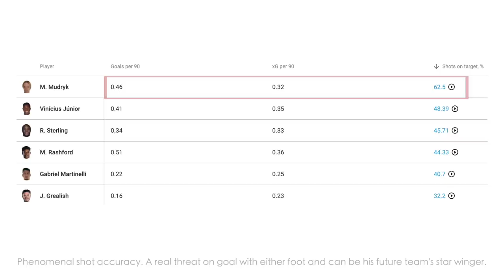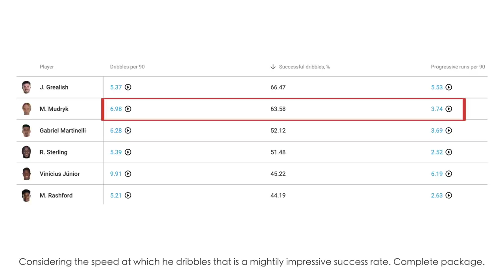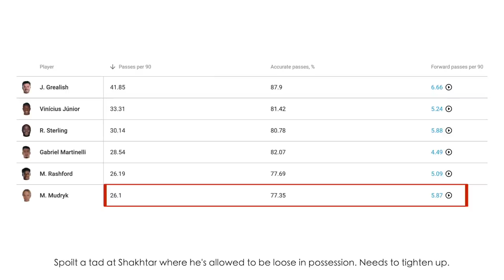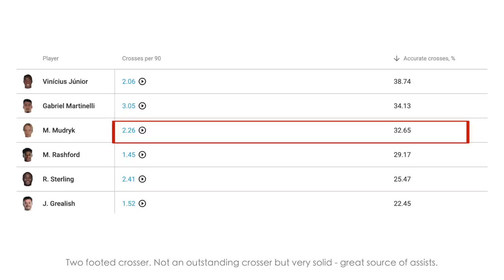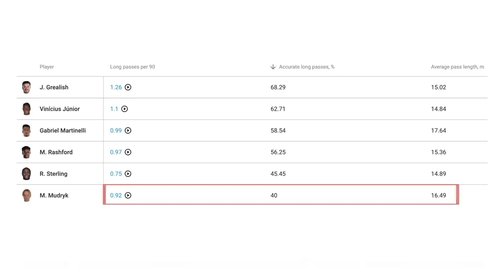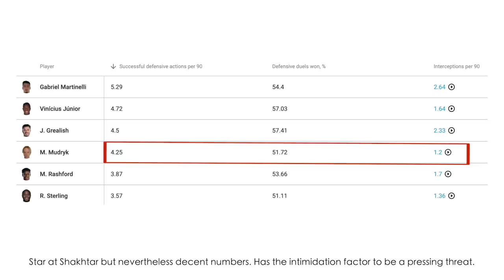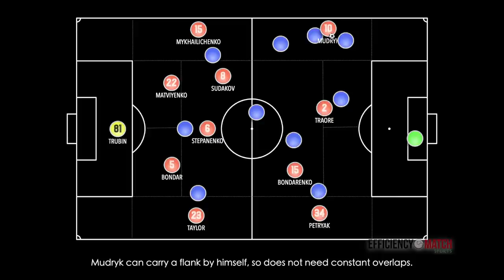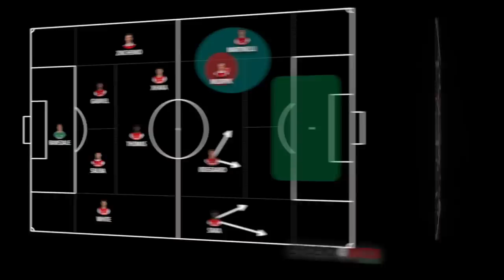How GOOD is Mykhailo Mudryk ● Tactical Analysis | Skills (HD)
In-depth tactical analysis of Chelsea’s new signing Mykhailo Mudryk. After catching the eye against the likes of Real Madrid for Shakhtar, he has had a host of top European clubs chasing him but what are his key tactical attributes and more importantly... just how good is he?

0:00 Intro
0:17 Goal Threat
1:32 Dribbling
2:53 Possession
3:50 Creativity
4:47 Cross
5:36 Long Pass
6:34 Heading
7:35 Defending
8:19 Tactical Talkboard - Shakhtar, Arsenal, Chelsea
10:19 Conclusion (Overall Player Rating)

KLIPDRAW LINKS

🖌 Want to add impactful drawings and graphics to highlight your own videos? Do it with the KlipDraw telestration software that we use!